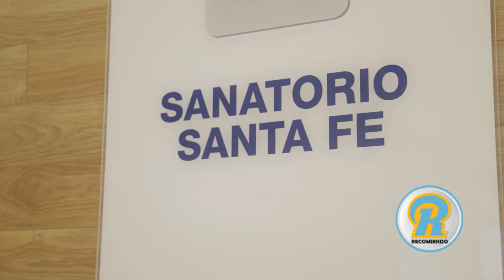ENTERATE SOBRE LAS RESIDENCIAS QUE OFRECE EL SANATORIO SANTA FE, VOS PODES SER PARTE TAMBIEN